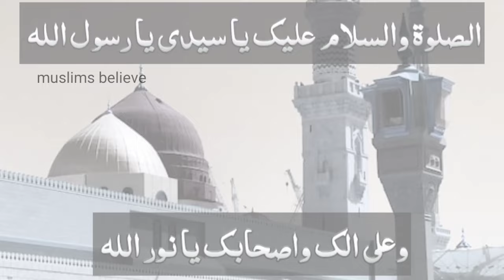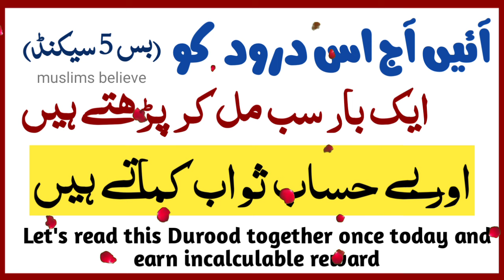recite this durood 1 time and get 11000 reward and sawab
durood sharif ki fazilat o barkat mein aata hai ki jo shakhs is darood ko ko sirf ek bar padhega Uske naama amal mein 11000 durood Sharif padhne ka sawab likha jaega nihaayat hi short darood Sharif hai barkat bahut jyada hai fazilat bahut jyada hai benefits bahut jyada hai. kam waqt mein Chand seconds mein bahut jyada padh liya jata hai to kasrat se Durood Sharif parhain ta ke be panah sawab mile.